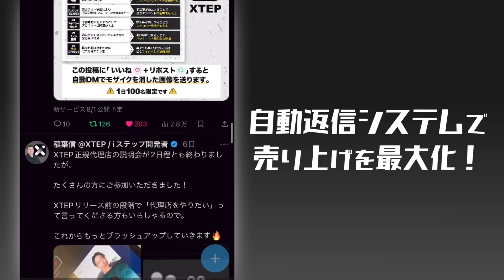【飲酒トーク】令和の虎のガチな裏側をNGなしで語りました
▪️登録特典内容
・虎イチャンネル未公開動画の配信
・ビジネス勉強会の優先案内
・協業募集のお知らせ

↓稲葉社長の事業情報もCHECKしてね🐯↓

！2024年8月に新サービス誕生！
【XTEP・7日間無料トライアル実施中】

【iステップ・14日間無料トライアル実施中】